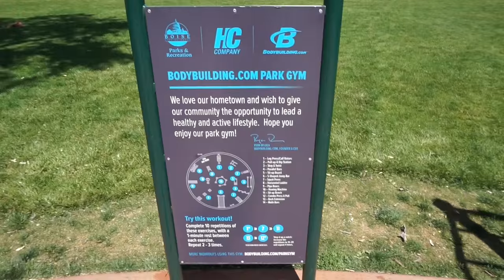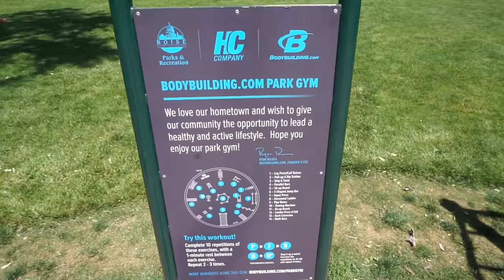Bags Lost But I Made It | QUEST TO JR NATIONALS Bikini Prep Vlog #13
Lost my bag but I made it Boise Idaho! First day of shooting with Bodybuilding.com included.

Gymshark.com code: TAYLOR10